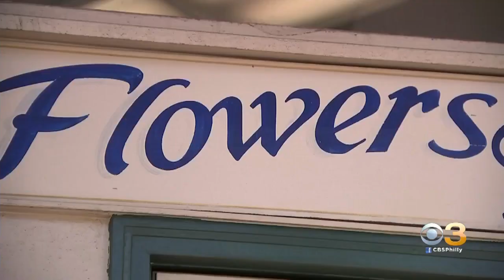Gov. Wolf Will Veto Bill That Would Allow Businesses To Reopen If They Follow CDC Guidelines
The bill passed through the Republican-controlled Senate Wednesday.